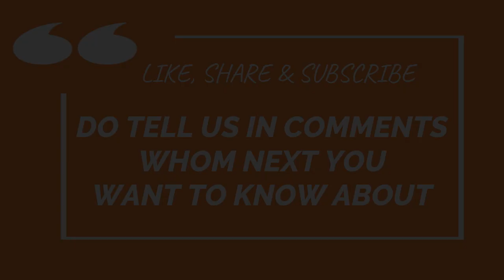Harry Potter Cast Then and Now 2022 ☆ (2001 VS 2022)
Harry Potter cast Then and Now ☆ (2001 VS 2021)

harry potter all cast then and now in hindi,
the harry potter cast then and now,
harry potter and the goblet of fire cast then and now,
harry potter movie cast then and now,
harry potter actors theharry potter then and now 2021 short,
harry potter and the sorcerer's stone then and now,
harry potter actors then and now 2020n vs now
harry potter cast answers the web's most searched questions,
harry potter cast age,
harry potter cast at universal,
harry potter cast answer questions,
harry potter cast and producers remember their favourite lines,
harry potter cast award show,
harry potter cast auditions and how they landed the role,